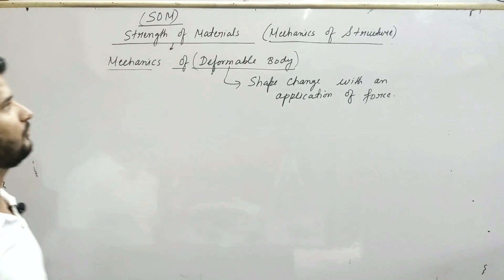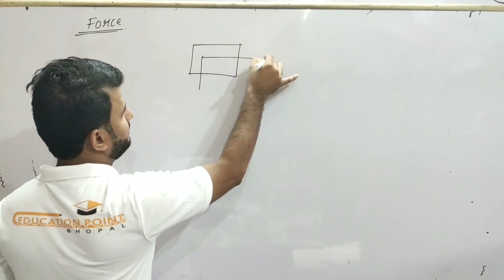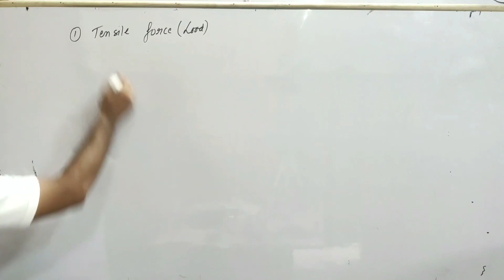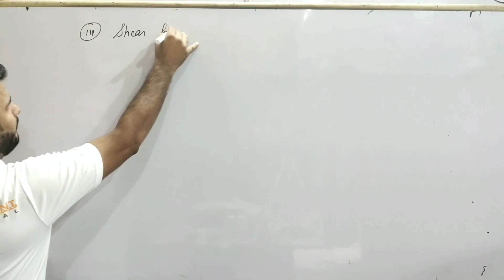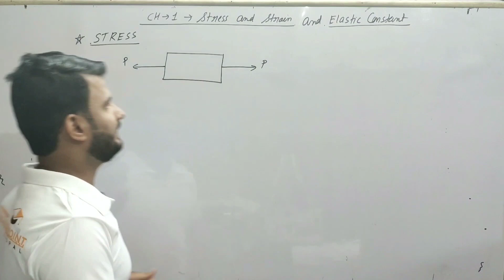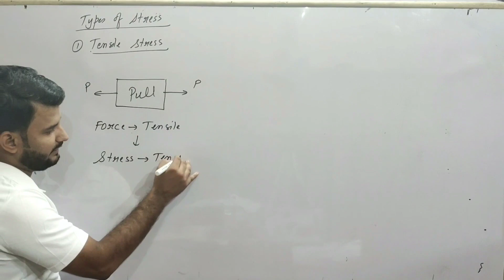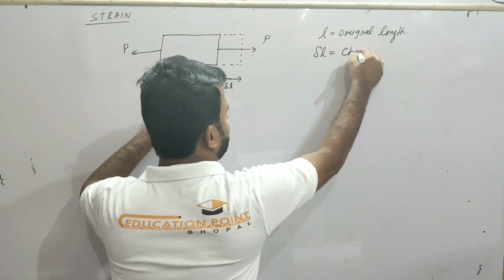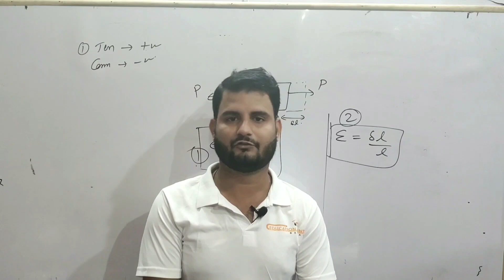Lec 1 | Stress & Strain | Strength of Material Mumbai University for B.E Mechanical Engg 3rd Sem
Lec 1 | Stress & Strain | Strength of Material Mumbai University for B.E Mechanical Engg 3rd Sem 2nd Year